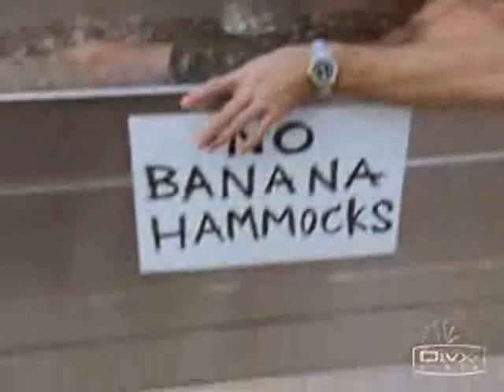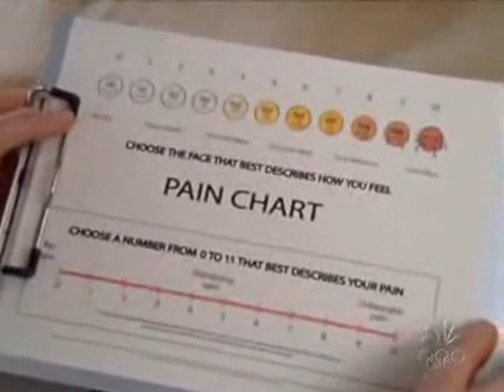Scrubs Pain Chart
"Number 10 on the pain chart..."